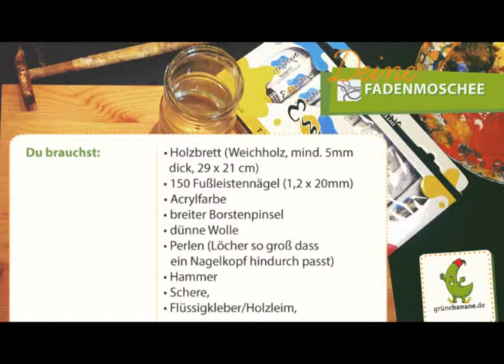am besten So bastelst Du Dir eine Fadenmoschee 2014